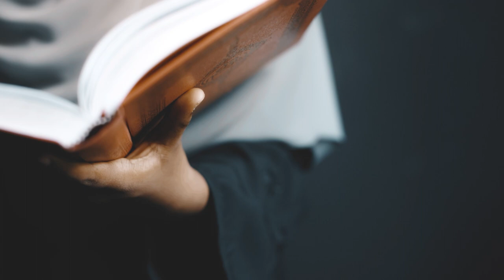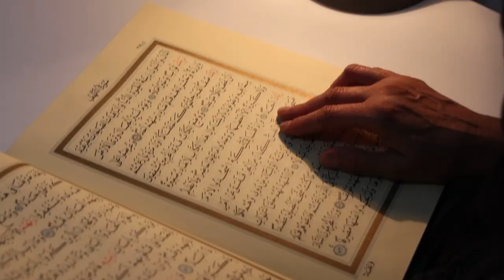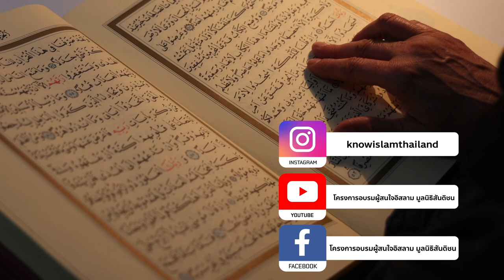ผู้ทรงกรุณาปราณี ผู้ทรงเมตตาเสมอ | รู้จักพระเจ้า รู้จักตัวเอง EP.8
อัลลอฮฺนั้นทรงบอกถึงคุณลักษณะของพระองค์เองไว้ในคัมภีร์อัลกุรอานว่า
พระองค์คือผู้ทรงกรุณาปราณี ผู้ทรงเมตตาเสมอ